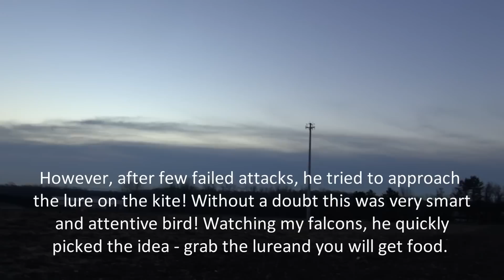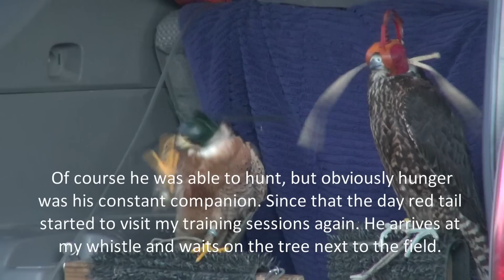Beginning of the friendship - Начало дружбы (720HD recommended)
The story about the beginning of a friendship between me and the wild red tail hawk